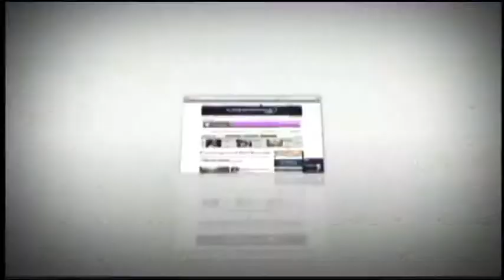Planodeportivo Tiro Libre 29 Octubre Parte 3